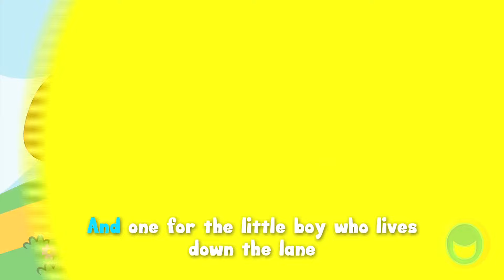Baa Baa Purple Sheep | Classic Nursery Rhyme Sing-along with Lyrics!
And one for the dame

Welcome to Bubble Pop Box!
Fantastically fun and brilliantly bubbly entertainment for little learners!

Vocals: Jordan Strange & Katie Boyd
Animation: Bubble Pop Box